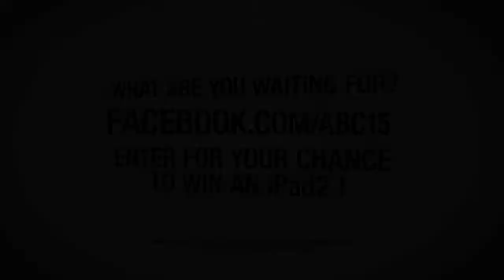ABC15 Win an iPad2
win an ipad